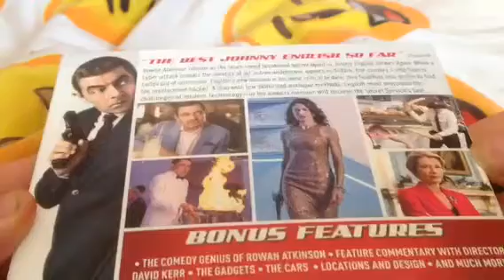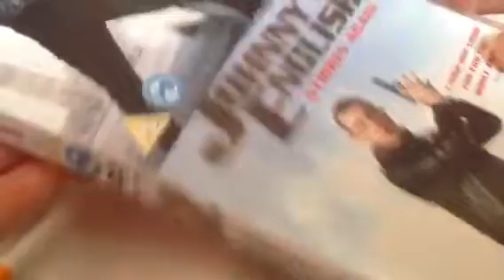Unboxing Johnny English Strikes again DVD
The 3rd Johnny English movie